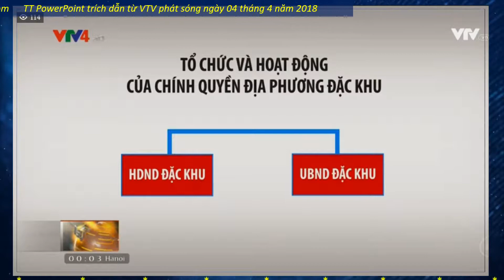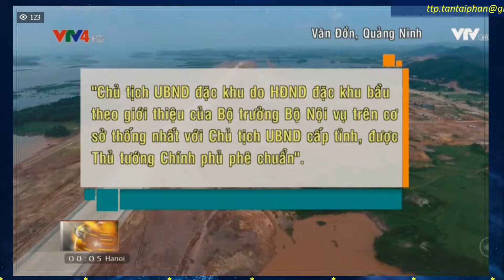Nhiều điểm mới trong Dự thảo Luật Đơn vị hành chính kinh tế đặc biệt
Hôm nay (04/4/2018), Ủy ban Thường vụ Quốc hội sẽ tổ chức Hội nghị đại biểu Quốc hội hoạt động chuyên trách để thảo luận về dự án Luật Đơn vị hành chính kinh tế đặc biệt nhằm tiếp tục chỉnh lý, hoàn thiện dự án luật này trước khi trình Quốc hội xem xét thông qua vào kỳ họp thứ 5 cuối tháng tới.